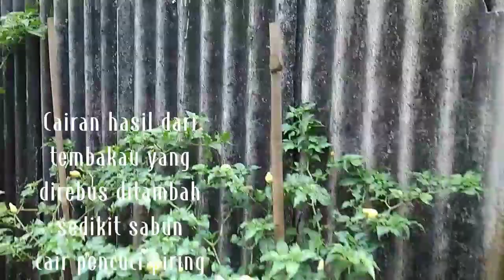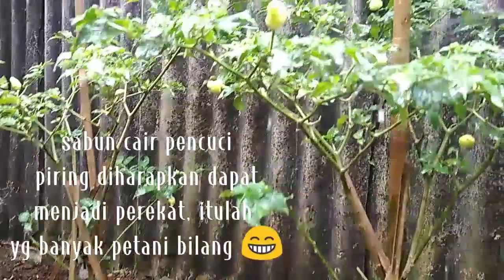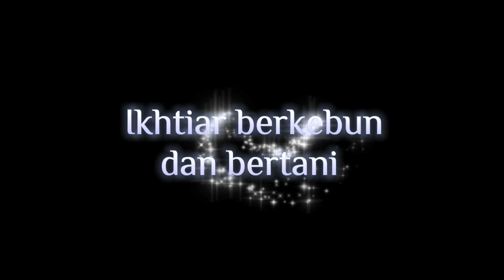Semprot2/Cabe rawit/Pestisida nabati tembakau utk cabe rawit/Kebun kecil 150m²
Semprot2 di kebun part 1
Desember 12, 2022
pestisida nabati dari tembakau

Cabe rawit di bedengan 1 dan 2
bertanam organik
eceran dari toko pertanian
usia kurleb 122- 133 harian
kutu kebul tungau
pestisida nabati

Pindah tangan kebun 150m2 pada awal tahun, February, video awal diambil pada  bulan May dan June 2022 dan seterusnya dilanjutkan. Penanganan serius, maksudnya mulai fokus 😀 di bulan june 2022 yg beberapa bulan sebelumnya pembibitan persemaian dan pembuatan pupuk organik dilakukan di rumah. sesekali ke kebun kecil tsb utk membersihkan rumput memagari dgn pohon singkong dan ambil top soil utk semai dan beberapa material hijau dan coklat utk pembuatan pupuk yg merujuk ke beberapa channels pekebun dan petani di YouTube.

Terimakasih utk semua teman petani dan pekebun yg sdh berbagi informasi tentang kegiatan dan testimoni nya .

channel ini adalah channel belajar dari pemula.

Dengan segala keterbatasan, tenaga, waktu dan biaya termasuk peralatan yg seadanya